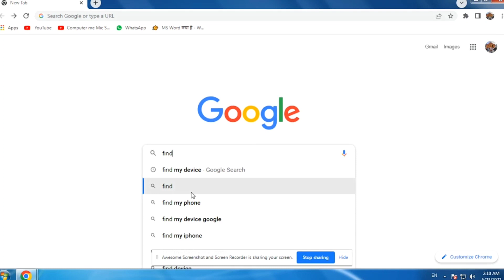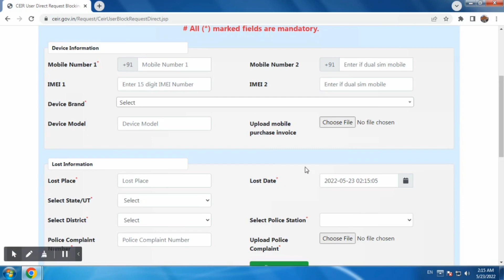Mobile Phone Kho Gaya Hai Kaise Milega | How to Find Lost Phone? | How to Track Stolen Phone? | IMEI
Dosto Aaj Ke Is Video Me Hum Baat Ki Karenge Mobile Phone Kho Gaya Hai Kaise Milega [ How to Find Lost Phone? ].  I Hope Apko Ye Video Bahut Pasand Aayegi. Thank You So Much.

Queries Solved :-
1. How to track lost phone using imei number
2. Find lost mobile phone
3. Lost mobile ki location kaise pata kare
4. Khoya hua mobile kaise pata kare
5. IMEI Number se Mobile kaise Block kare
6. How to register ceir complaint
7. Sim kese band karaye